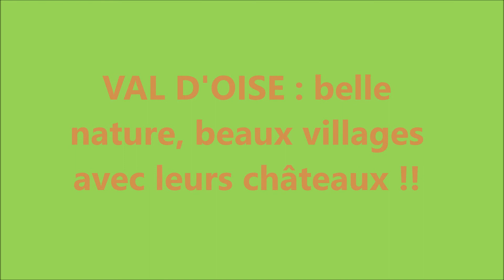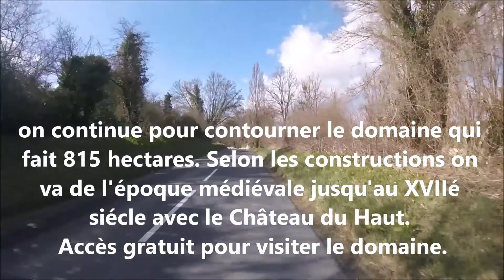Vulcan GoldWing 5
Extrait d'un périple en motos sous forme d'invitation à sorties de fin de semaine en famille dans le Val d'Oise pour profiter de parcourir une belle campagne, des châteaux et leurs parcs dont dans le Domaine de Villarceaux.  Note : la Vulcan S a terminé son rodage !